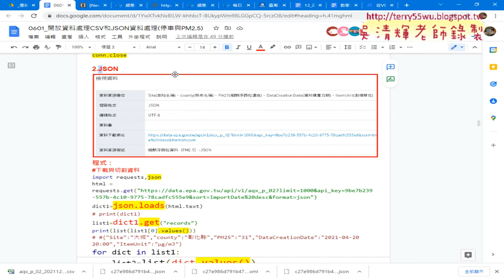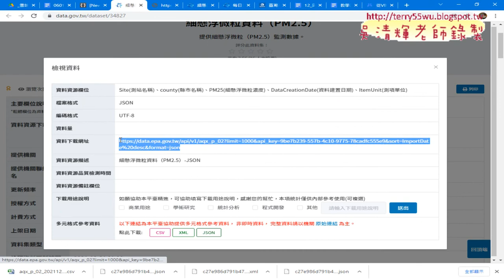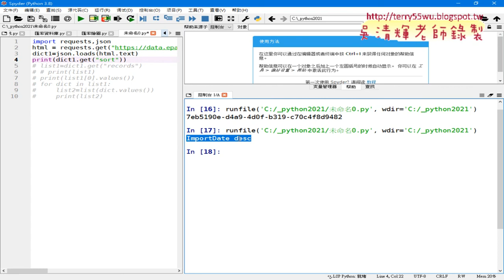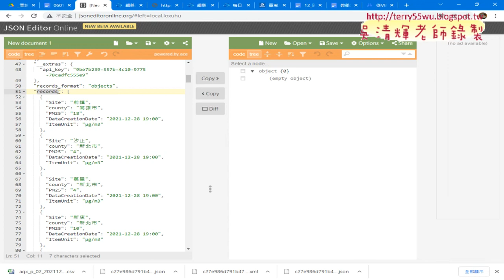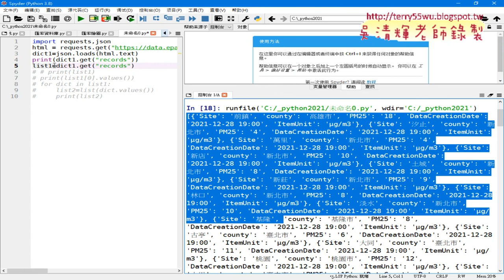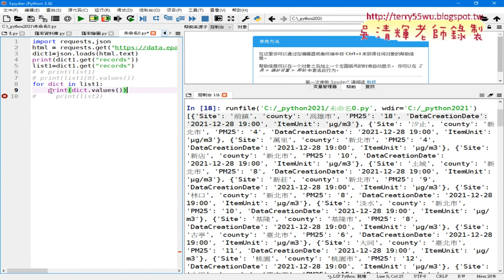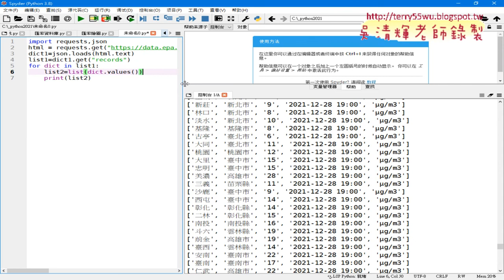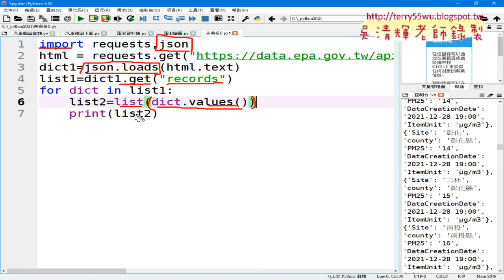02 解析JSON格式與取得values資料